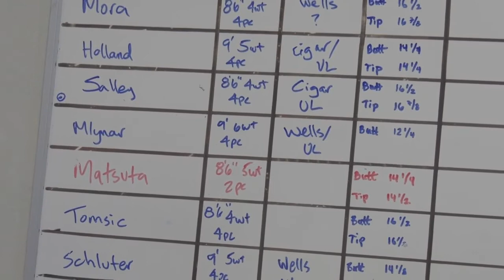Montana Made: Tom Morgan Rodsmiths